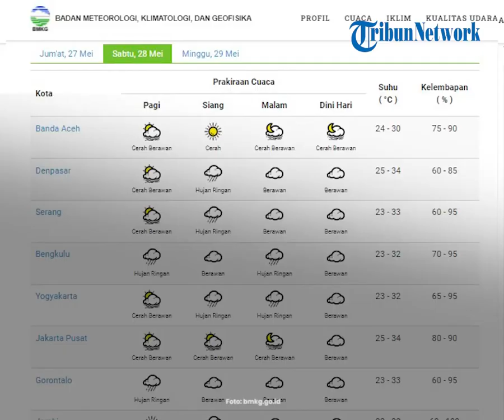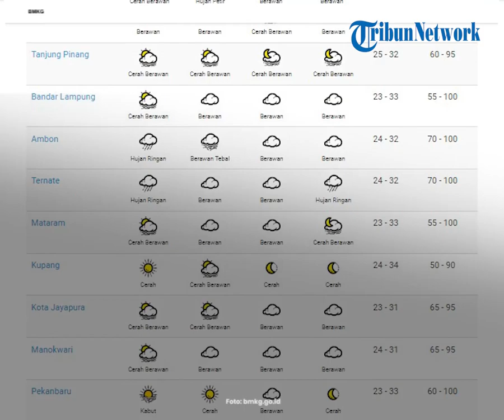Prakiraan Cuaca BMKG 28 Mei 2022: Waspada Hujan Lebat Mengguyur 24 Wilayah Ini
TRIBUN-VIDEO.COM - Berikut peringatan dini BMKG terkait cuaca ekstrem besok, Sabtu (28/5/2022).

Badan Meteorologi, Klimatologi, dan Geofisika (BMKG) telah merilis peringatan dini cuaca ekstrem di Indonesia.